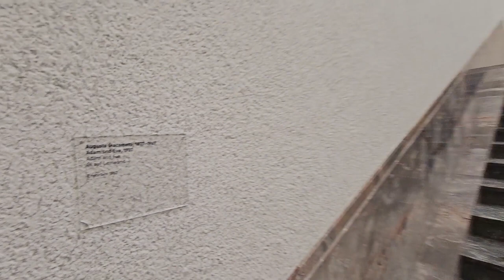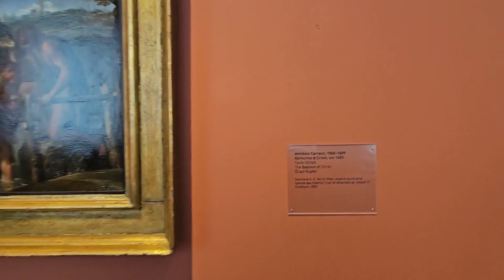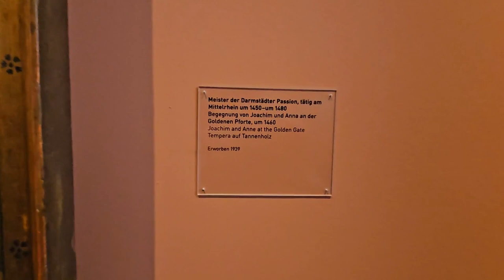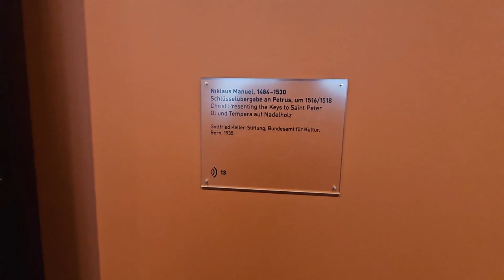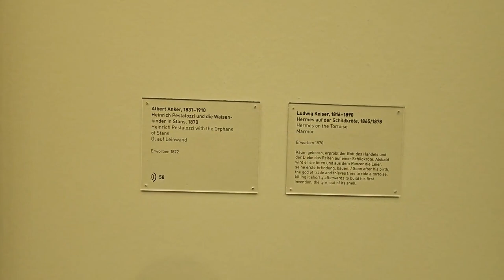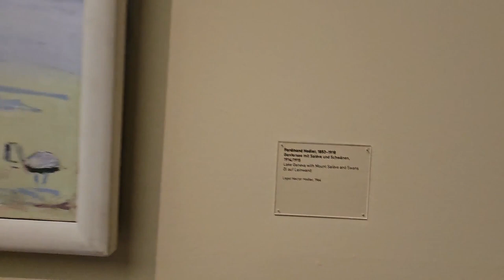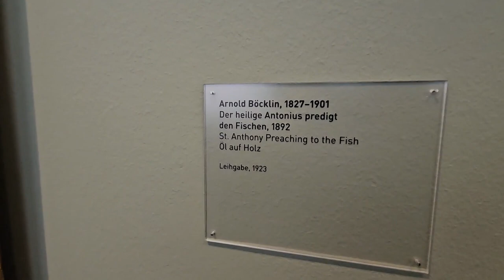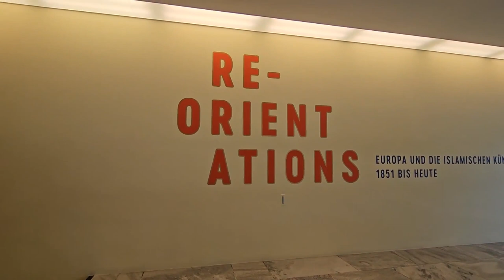2023 07 06 ore 16 30 37 Zurigo 4 ("Kunsthaus Zürich" Il più grande museo d’arte della Svizzera)